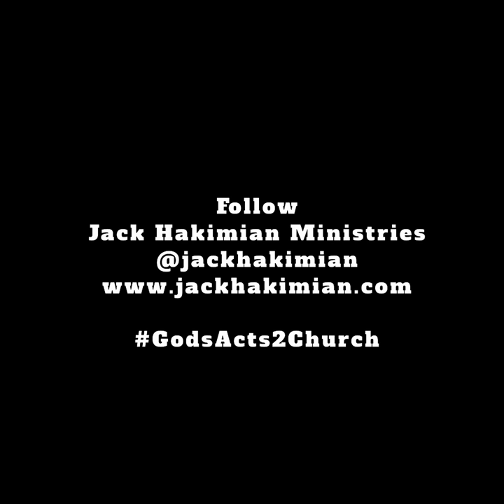Church Gatherings are not a Movie, but a Basketball Game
Church gatherings are not a movie, but a basketball game where everyone participates in "building up" the Saints through their Spiritual gifts. We know every born-again believer craves what Jesus designed for His Church-Simple, Spirit Empowered, Bible-Based Christianity! (Please Read Acts 2:42-46; 1 Corinthians 12-14; Ephesians 4:11-16).

Jack Hakimian is a Christian Evangelist, Bible Teacher, Kingdom Activist, Pastoral Counselor and Police Chaplain.

If you need prayer or support please contact Jack Hakimian Ministries